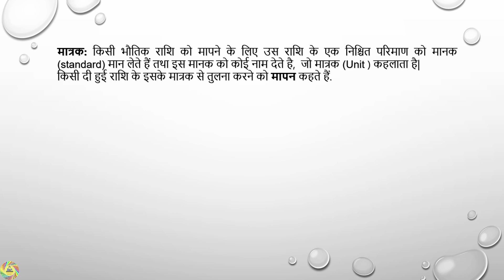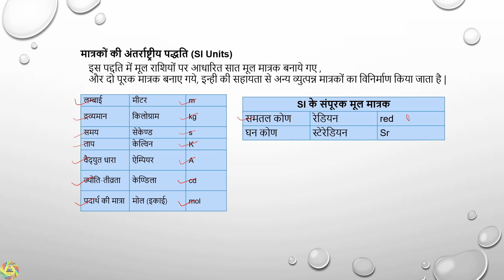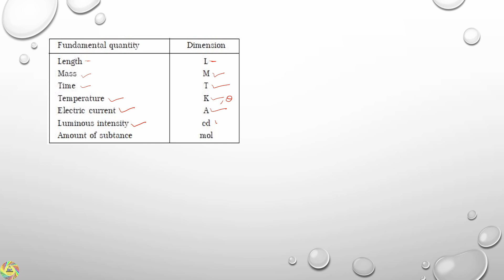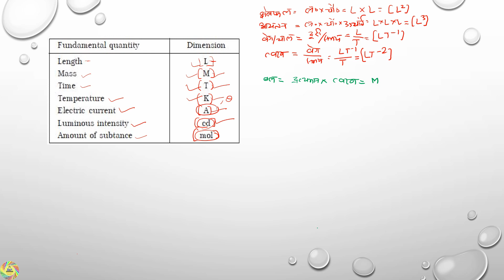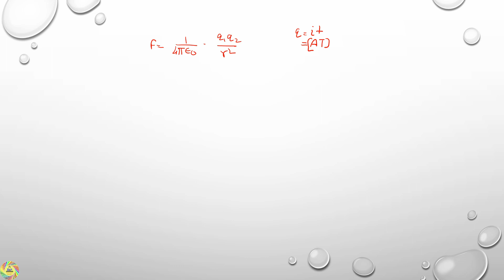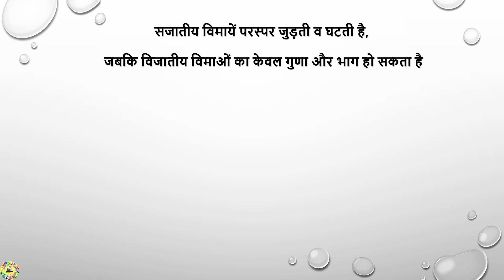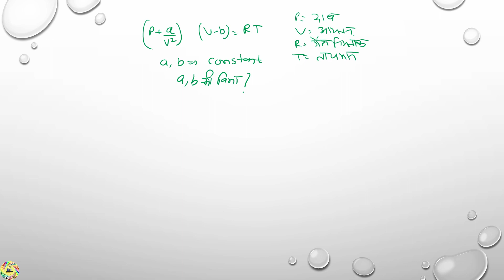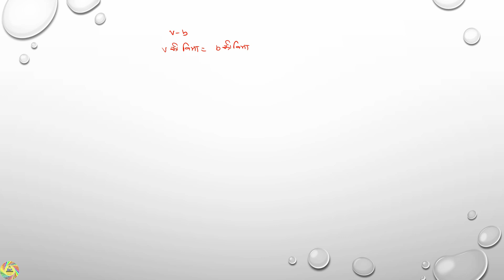lecture 2 units and dimensions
Alp aur Group D ke Physics series ke is video me pdhaya gaya hai Unit and dimension ko.